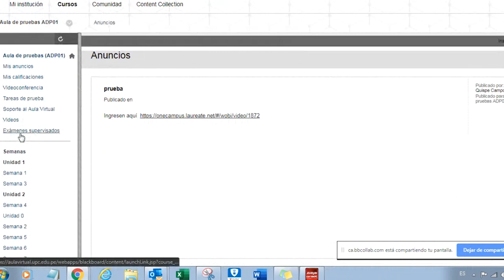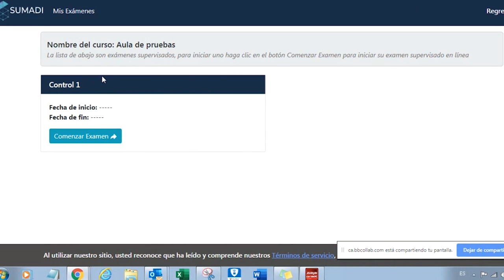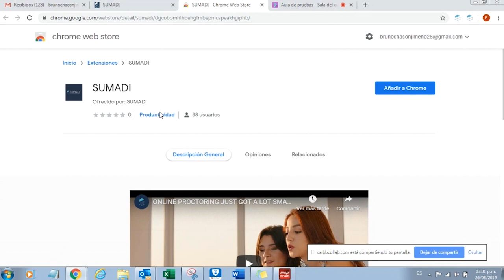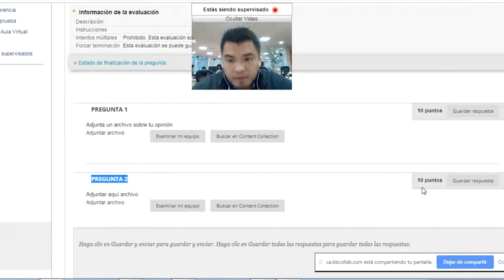¿Qué es la supervisión inteligente SUMADI?